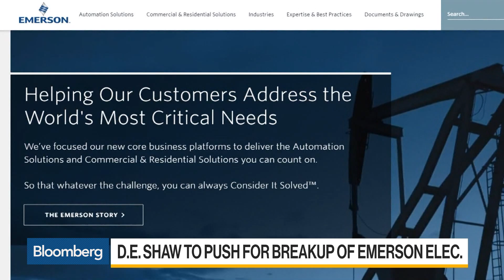D.E. Shaw Pushes Plan to Break Up Emerson Electric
Sep.30 -- Hedge fund D.E. Shaw is reportedly planning to push for a breakup of automation-equipment maker Emerson Electric Co. Bloomberg Opinion columnist  Brooke Sutherland has the details on "Bloomberg Daybreak: Americas." Her opinions are her own.